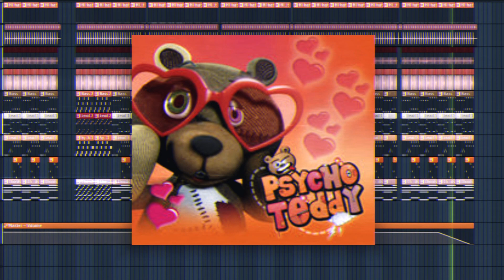Psycho Teddy | Instrumental Remake